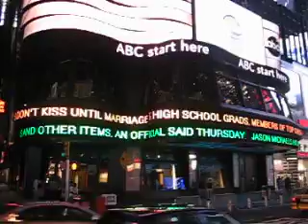time square scrolling marquee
wrestler's murder-suicide headlines on scrolling marquee.

where were you when the news broke? i was in nyc at the time. totally freaked me out.